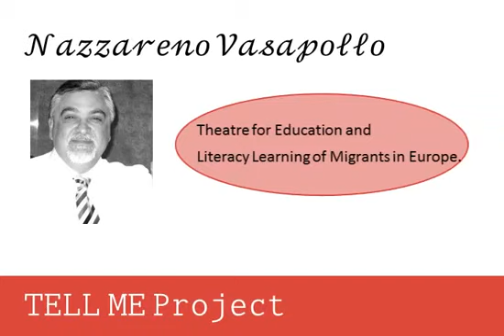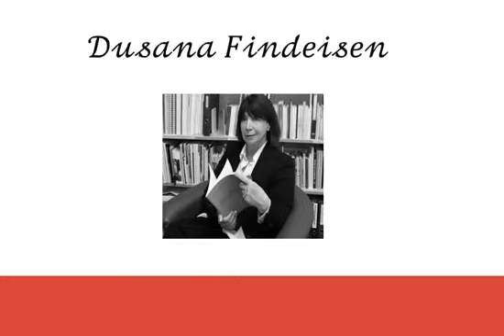International Conference & Film Festival - Portugal 2018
Presenting the speakers of the Panel III: Challenges and Strategies for Social Inclusion
14:00, nov.22, 2018